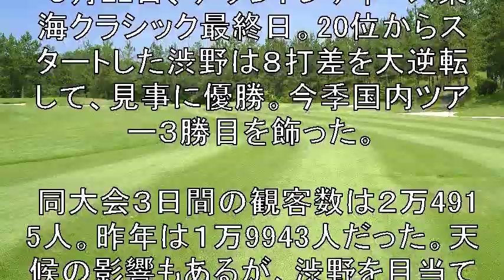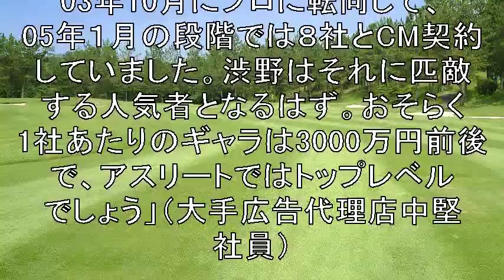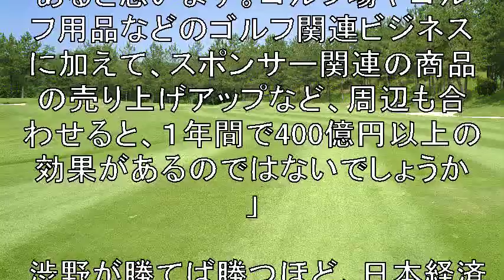年間400億円の経済効果？ 渋野日向子が日本経済を救うのか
ゴルフファンのみならず
日本中がシブコこと渋野日向子(ひなこ)(20)に夢中だ。

【関連動画】

日本女子オープンゴルフ選手権2019[渋野 日向子 日本女子オープンがターゲットだ]

今日はイライラしぶこさん？カッチーン連発（本人談）　渋野日向子選手は3連続ボギーで22位　気持ちを切り替えて来週の全日本女子オープンを見据える　来週も頑張ってください！

しぶこスマイル全開！  渋野日向子大逆転V  2019デサントレディース東海クラシック

渋野日向子と畑岡奈紗は5アンダー発進 - 日本女子オープンゴルフ選手権2019